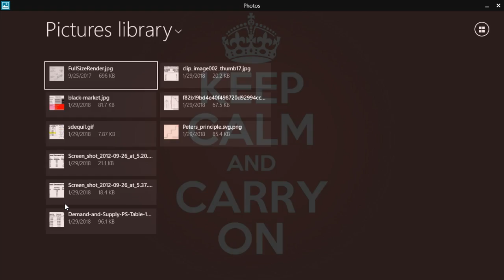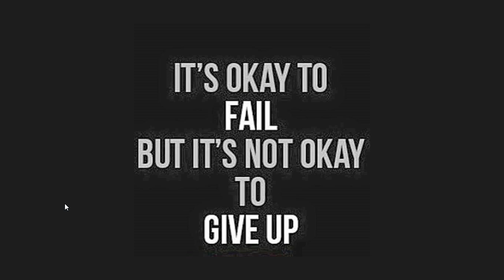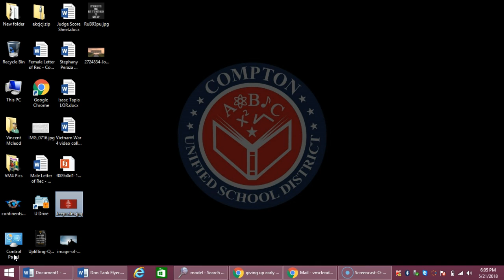Econ Sub Plans (P1,2,4) - Tuesday, May 22nd